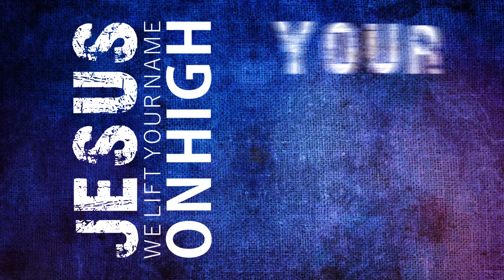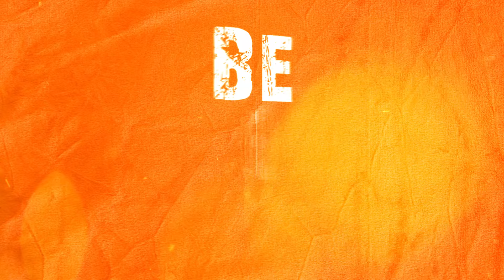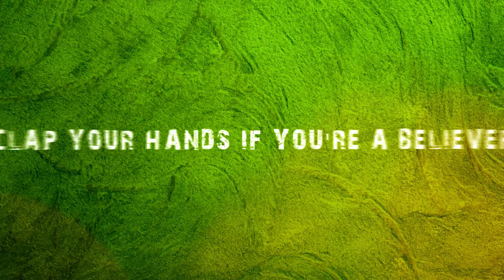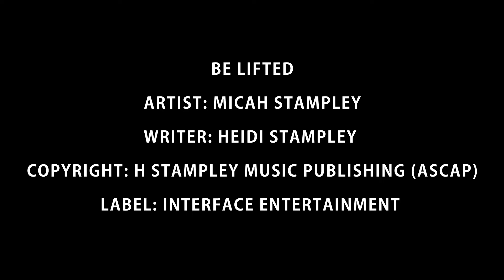Micah Stampley- Be Lifted (Lyric Video)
Lyric video for the studio version of the single "Be Lifted"